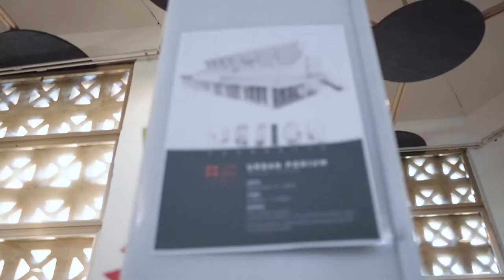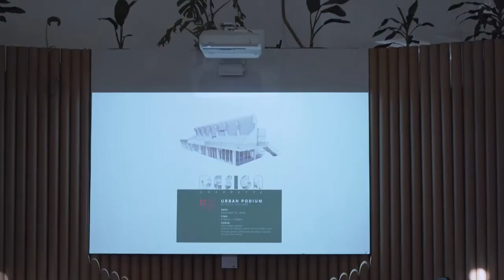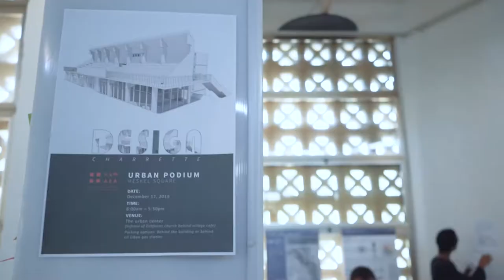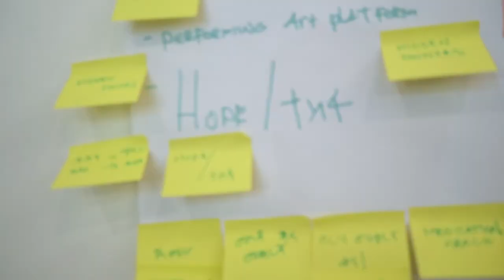Design Charrette: URBAN PODIUM December 2019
Curator: The Association of Ethiopian Architects
Client: ISA, Institute of Strategic Affairs
Host: The Urban Center